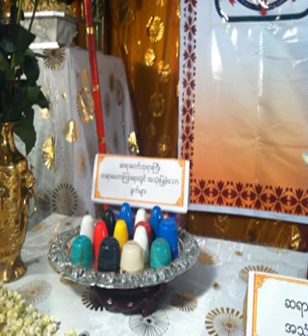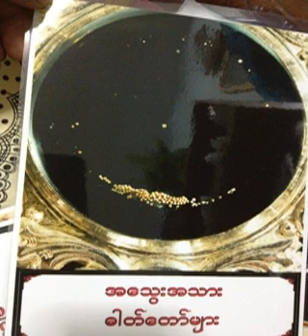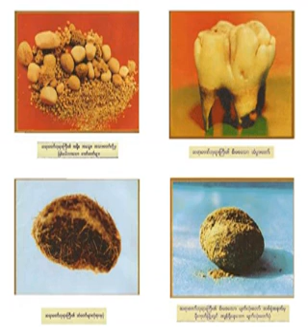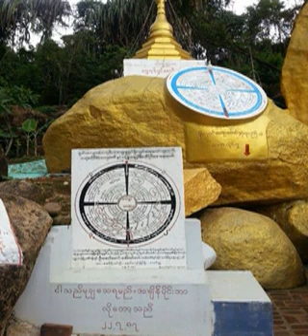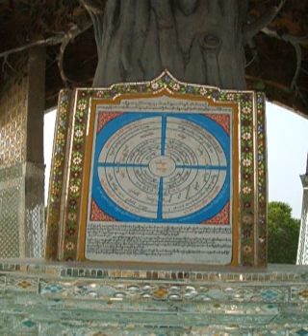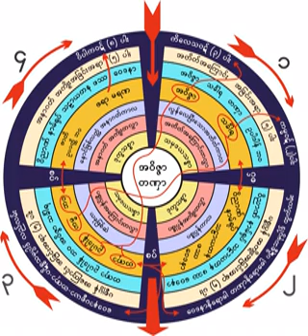၂၅၄။ ကမၼႆကတသမၼာဒိ႒ိႏွင့္၀ိပႆနာသမၼာဒိ႒ိျခားနားပံု ၁၆.၈.၁၉၆၁